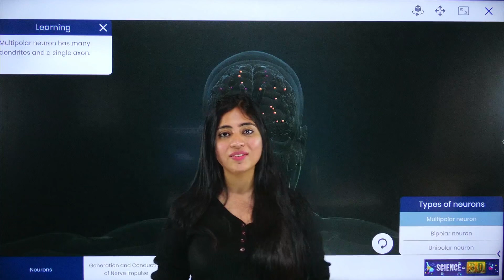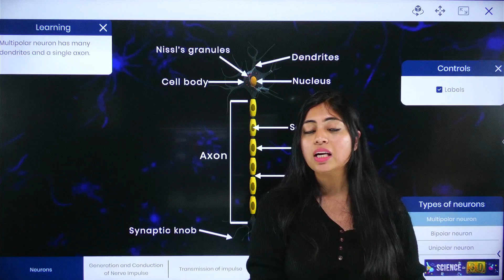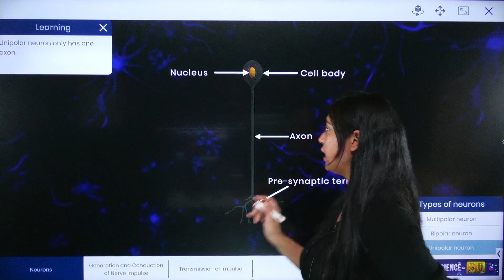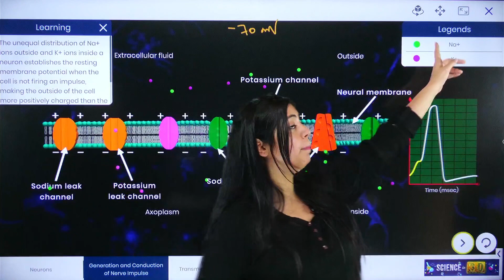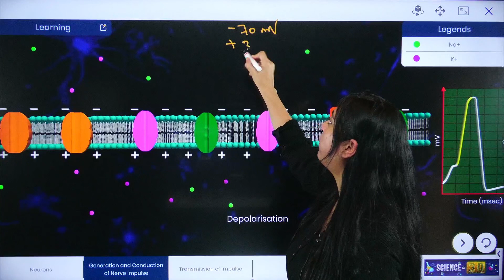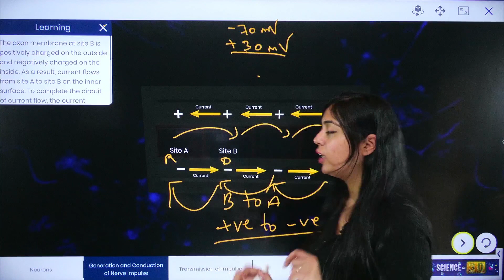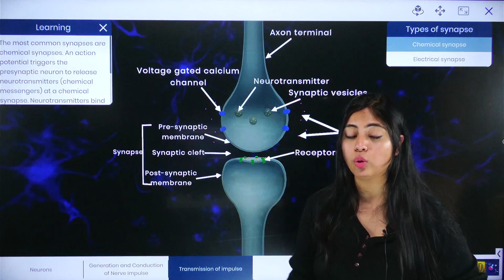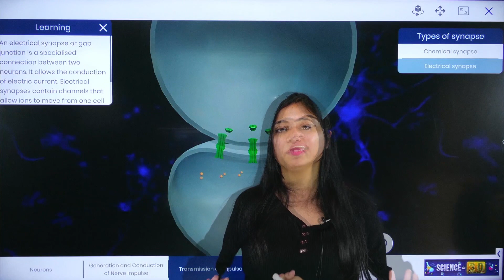Neurons as Structural and Functional Units of Neural System 3D Animation | by Isha Sharma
This video dives into the fascinating world of neurons, the building blocks of your nervous system, using stunning 3D animation.

Get ready to:
✔ Explore the structure of neurons, from the intricate dendrites to the long-reaching axons.
✔ Understand the function of these amazing cells and how they transmit information throughout your body.
✔ Discover the critical role neurons play in everything you do, from thinking and feeling to moving and sensing.